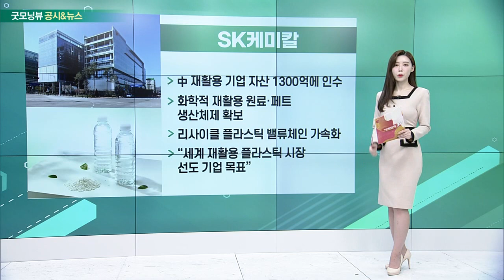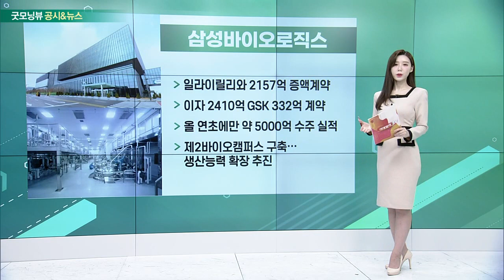SK이노베이션, 대우조선해양, SK케미칼, 삼성바이오로직스_공시&뉴스 (20230307)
- SK온, 'LFP 배터리' 시제품 공개
- 국내 배터리 업계 처음… 양산 시점 미정
- LEP 배터리 개발 공식화… 고객사와 협의
- CATL 등 중국 업체 주도… 전체 90%

- 지난해 영업손실 소폭 축소
- 외주비 상승 및 일회성 비용 반영
- 수주 목표 달성… 3.5년치 물량 확보

- 中 재활용 기업 자산 1300억에 인수
- 화학적 재활용 원료·페트 생산체제 확보
- 리사이클 플라스틱 밸류체인 가속화
- “세계 재활용 플라스틱 시장 선도 기업 목표”

- 일라이릴리와 2157억 증액계약
- 화이자 2410억・GSK 332억 계약
- 올 연초에만 약 5000억 수주 실적
- 제2바이오캠퍼스 구축… 생산능력 확장 추진